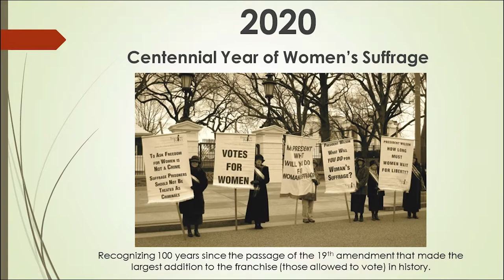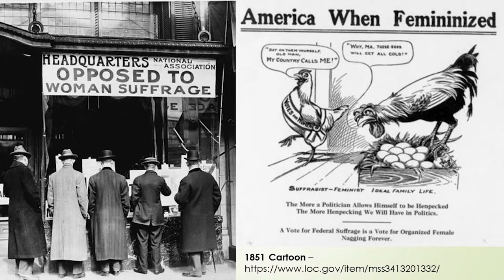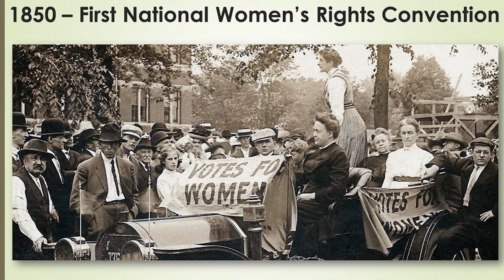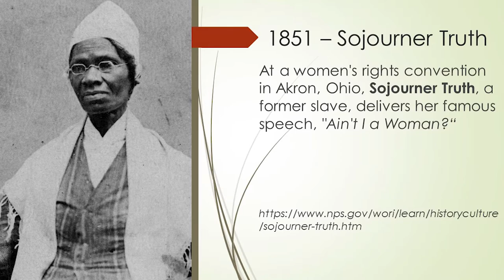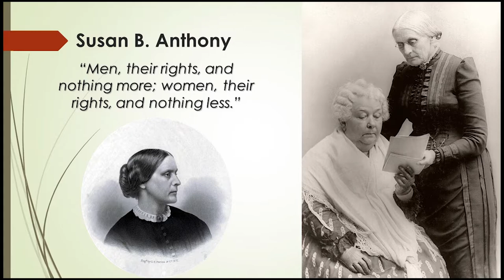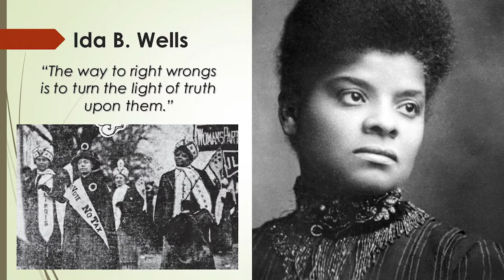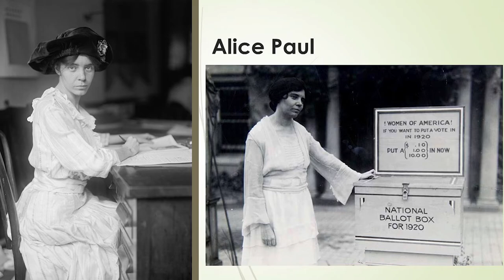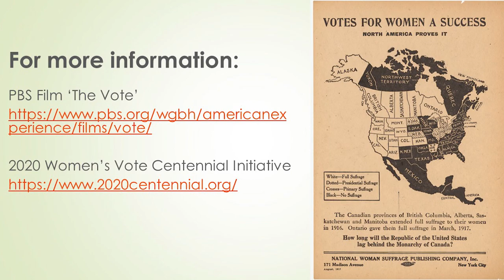Women's Suffrage Centennial Program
Shelley Clark (League of Women Voters of Bay County) and Sarah Burris (Bay County Public Library) have partnered to produce an educational program to celebrate the 100 year anniversary of Women's Suffrage. Learn about the history and key figures that made the right to vote possible for women!